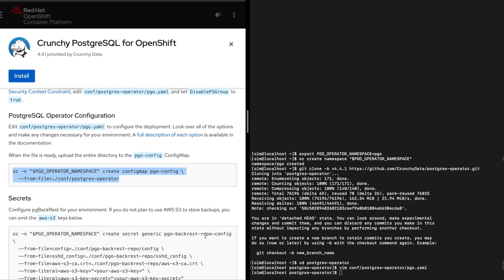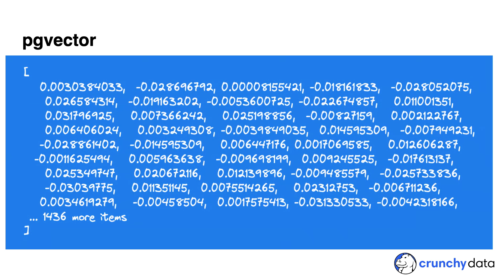What does Postgres have to do with AI?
Crunchy Data's Blair McDuff discusses the partnership between Crunchy Data and Red Hat, highlighting how to use PostgreSQL to harness the power of AI when making business decisions.